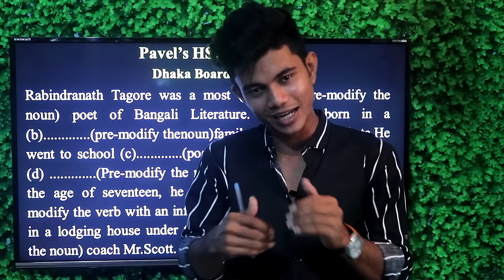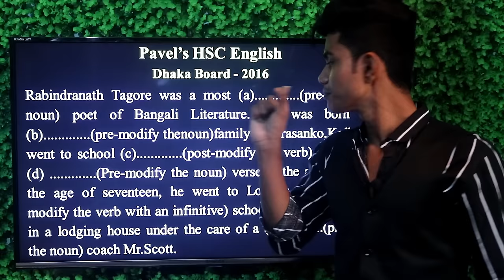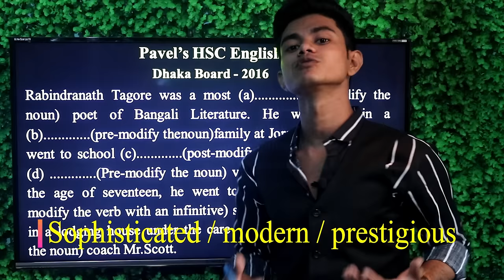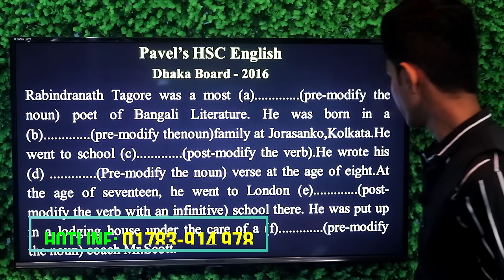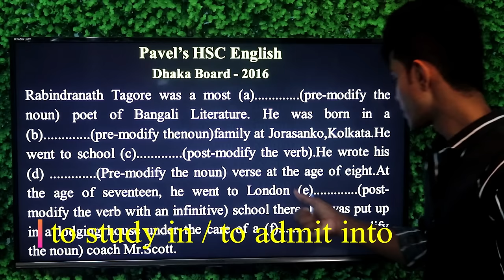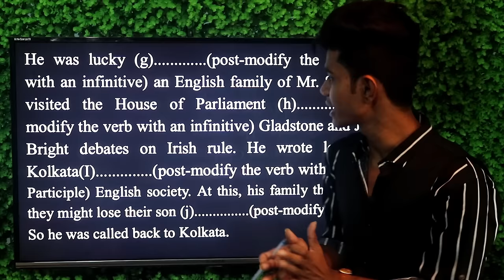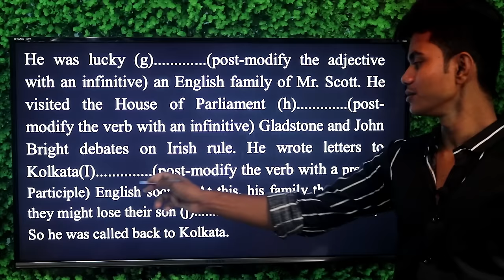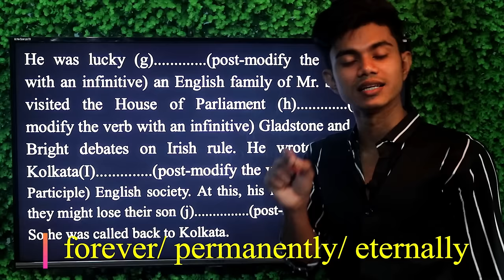HSC || Modifiers (মডিফায়ারস)-Board Question Practise. Dhaka Board 2016 Exercise with Explanation.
This video is about Modifiers Board question practice from Dhaka Board 2019. I have explained the questions with grammartical references and Bangla Translation
HSC English 2nd Paper
Question No.9 : Modifiers
Dhaka Board Question 2019.

hsc english 2nd paper board question 2017 with answers,modifiers exercises with answers hsc,hsc english 2nd paper model question with answer pdf,hsc english 2nd paper modifier,hsc modifier practice,
modifier hsc exercises,modifier hsc pdf,hsc english 2nd paper board question with answer, modifier hsc pdf,hsc english 2nd paper modifier,modifier grammar hsc,rules of modifiers in bangla pdf,modifier rules for hsc in bangla,pronoun reference exercises with answers hsc,punctuation practice for hsc,complete the sentences with suitable phrases words given in the box and many more things.

PAVEL`S HSC English is an excellent and specialized channel for HSC students in present competitive world. This channel will help you not only learning grammartical rules but also getting A+ in English.

PAVEL`S HSC English is a self-explanatory channel to learn effective & most important grammartical rules and to get desired result in HSC examination. All the topics of HSC English have been tried to cover with proper explanation and examples.

I have tried to not only upload just a traditional video lesson but also provide the HSC students a pathway to reach their destination. And I think PAVEL`S HSC English must be helpful to the HSC examinees as well as to the teachers.